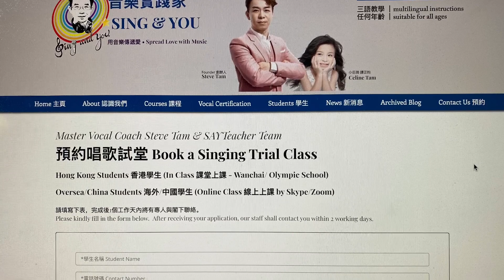How to Sing Better - Good for Kids and Adults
支持我們請前往Patreon

learn to sing online - Whether you are in Hong Kong, the Mainland or overseas, and stay at home, you can now enjoy AGT Celine Tam's Father Vocal Coach, Steve Tam’s online singing lessons.

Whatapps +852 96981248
Wechat: singandyoumusic

wechat: singandyoumusic

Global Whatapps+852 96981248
wechat: singandyoumusic
Existing Students from China, Hong Kong, United States, England, Singapore, Malaysia, Australia, Canada.